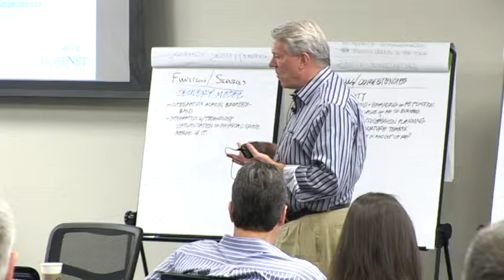Corporate Real Estate 2020 - Kevin Kampschroer, General Services Administration (2)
Kevin Kampschroer
Director, Research & Expert Services
General Services Administration